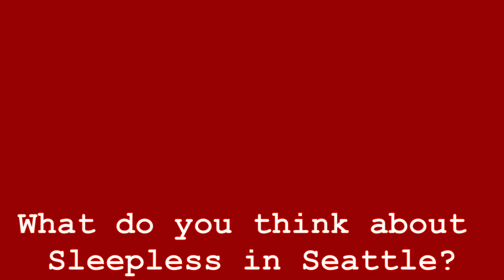Sleepless in Seattle (1993) Movie Review - Colby's Nerd Talks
The only romantic comedy I can think of where the two romantic leads never kiss? Here's my thoughts on my favorite rom com of all time, the Nora Ephron masterpiece, Sleepless in Seattle!